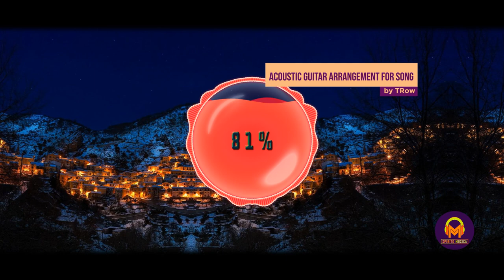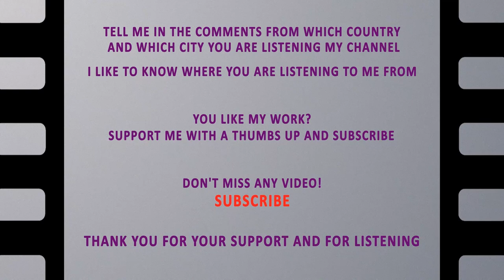Happy booster music to start your day | No Copyright | Acoustic guitar arrangement for song by TRow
Happy booster music to start your day

Start Your Day with Comfortable music that makes you feel positive, listen this song every morming

Starting the day off on a positive note is the key to a happy and productive day

Music makes you happy.

Title : Acoustic guitar arrangement for song
Artist: TRow
Genre: Country & Folk
Feel: happy, boost, Bright
Duration: 3m32
tempo: 120 bpm